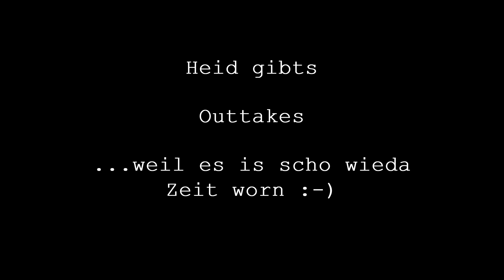#141: Outtakes (...weil es is wieder Zeit worn) - Pleiten, Pech, Pannen, Hoppalas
Heute gibts wieder die Outtakes der letzten 20 Folgen. Wichtigste Erkenntnis: Mikro muss an sein und Bild scharf :-)

Viel Spaß beim Anschauen der Pleiten, Versprecher und Pannen :-)

Dankeschön :-)